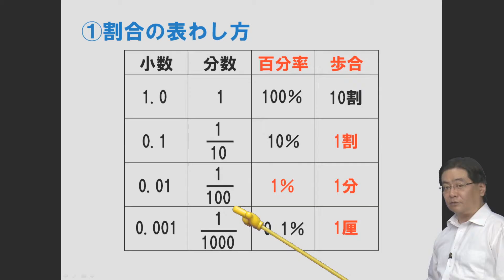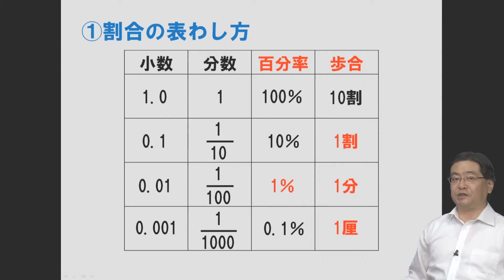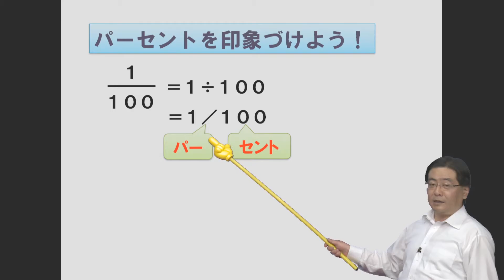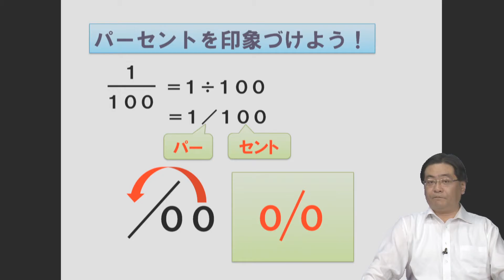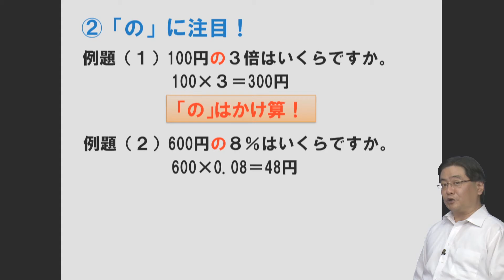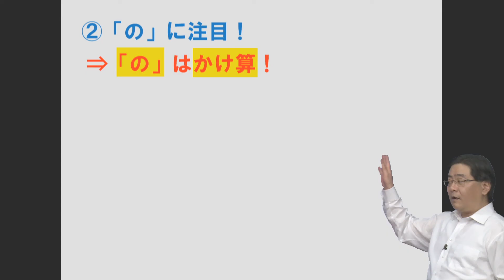割合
東京市ヶ谷にある「名前もない小さな個人塾」塾長　小澤淳が贈る授業！ワンポイントアドバイスを公開します。
算数のカリスマ講師が送るeラーニング講座です。